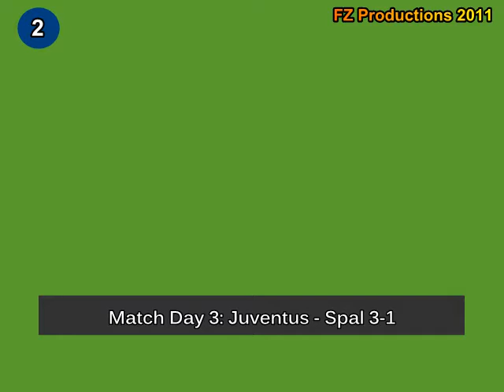Italian Serie A Top Scorers: 1959-1960 Enrique Omar Sivori (Juventus) 28 goals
Enrique Omar Sivori, born 2 October 1935.
31 matches played, 28 goals (3 penalties).
1 goal every 100 minutes.